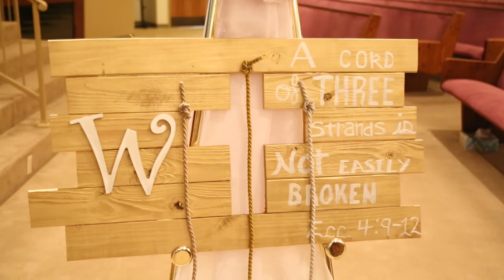Ed + April | Wedding in Jackson, MS | March 2018